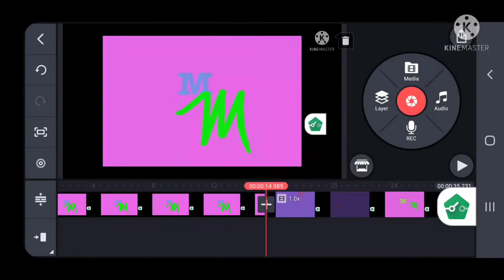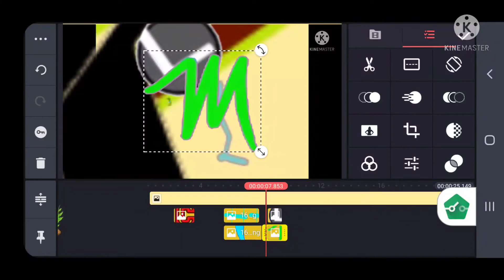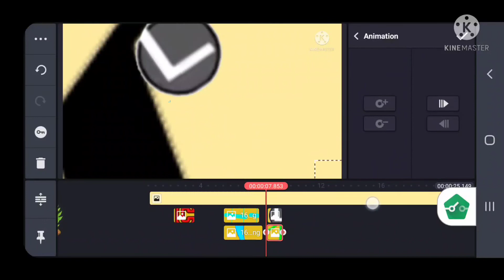Animated Alphabet vandyke2004 Speedrun